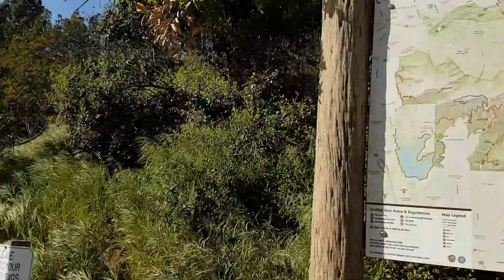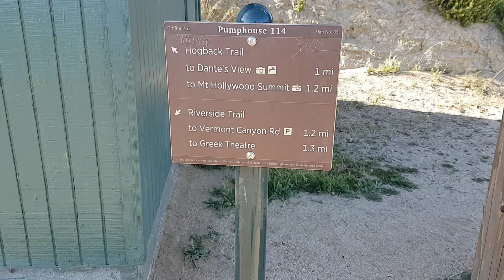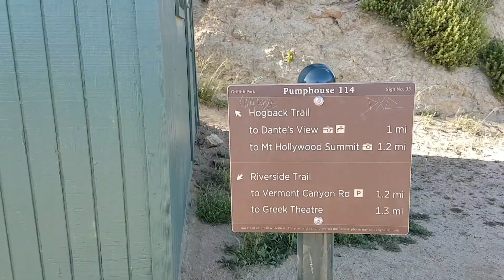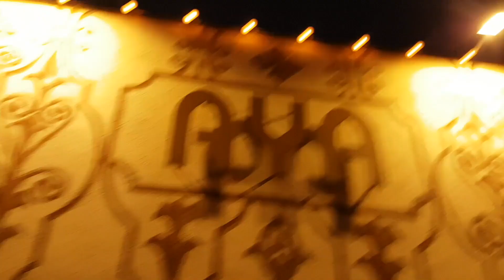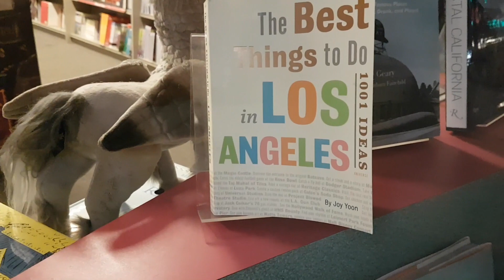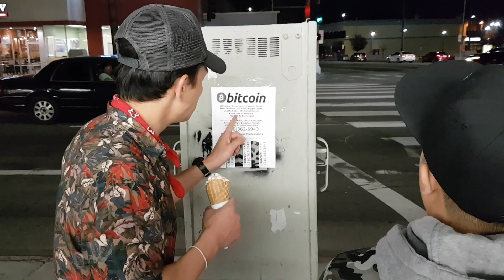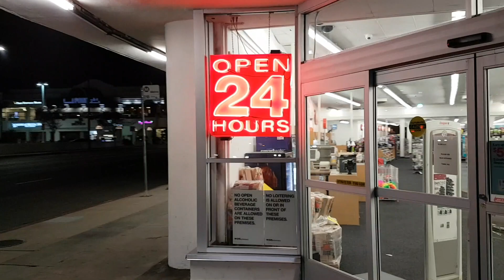SEASON 2: vlog #9 LA LIFE part 2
written & directed / created by samuel juhn